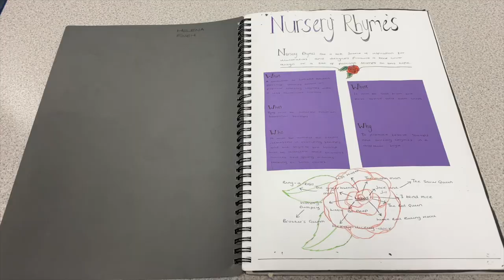Sixth Form Promo Intro